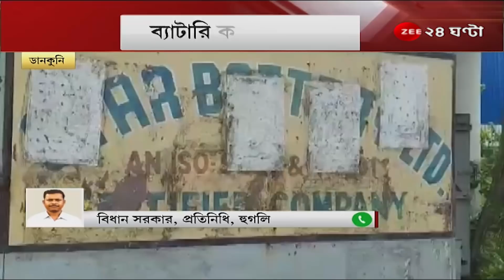Dankuni তে দিল্লি রোডের ধারে ব্যাটারি কারখানায় বিধ্বংসী আগুন, নেভাতে হিমশিম দমকলের | FIRE Incident